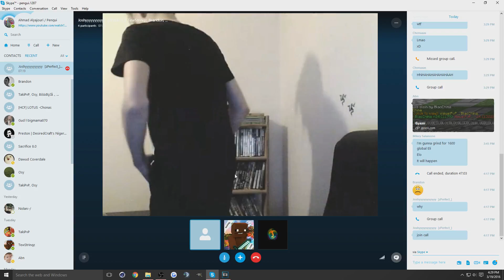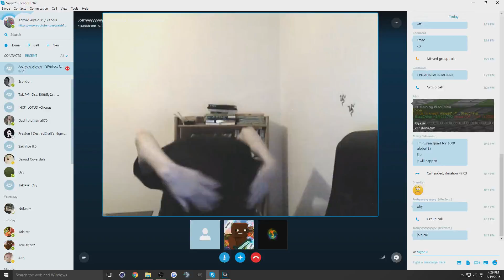Desired Factions | Ep.4 Bwatts spanking himself?!? + Koth Fights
SPECS:
- i5 4690K
- Gigabyte g1 Gaming Gtx 960 (4gb Edition)
- 8 Gb ddr3 1866mhz RAM
- Keyboard: Razer Deathstalker expert editon
- Mouse: Random dell mouse (I prefer it over gaming mice)
Ф IGN: Penqui

Ф mc.desiredcraft.net

Ф kohi.us